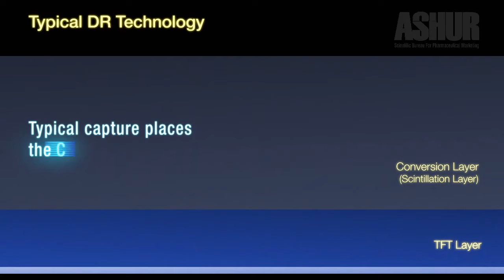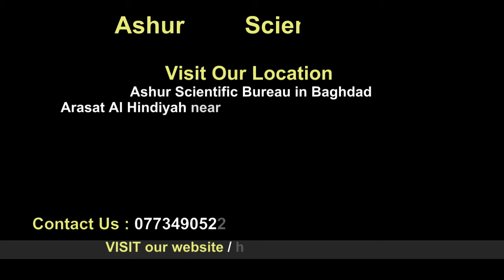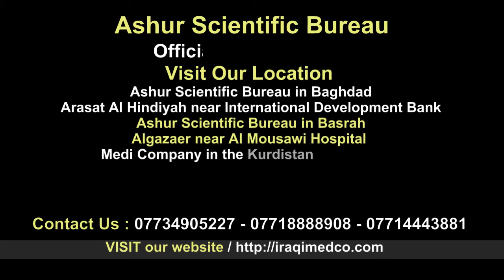Fujifilm - iradiated side sampling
زبائننا الكرام
تحية طيبه

✅ هل سمعت عن تقنيه iradiated side sampling  ؟

✅ وهي تقنيه تنفرد بها شركه fujifilm عالميا في كافة موديلات اجهزة Detectors و تتضمن احتواء الاشعة النافذة من المريض ب اصغر مساحة سطحيه لتقليل انتشار الاشعة و بالتالي يتحقق ما يلي :

١_ ضمان صوره فحص باعلى دقة و بتفاصيل متناهية
٢_ بالامكان تقليل كميه او جرعه  الاشعاع المعرض لها المريض مع الحفاظ على جودة الصورة .

تواصلوا معنا للاجابة عن استفساراتكم

 📞 مركز المبيعات
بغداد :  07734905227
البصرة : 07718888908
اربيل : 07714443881